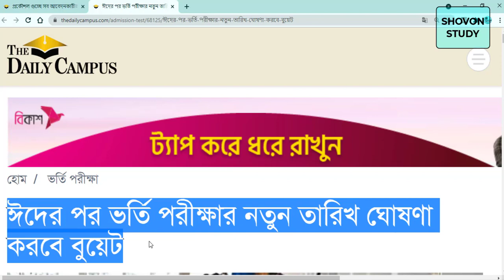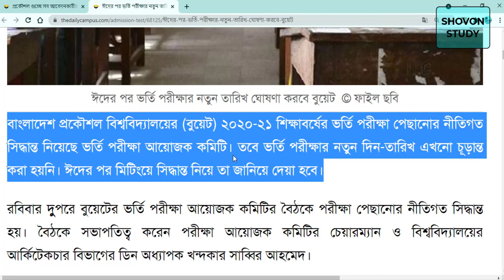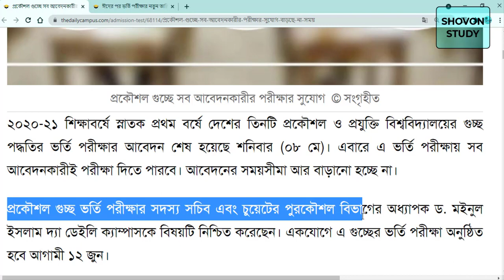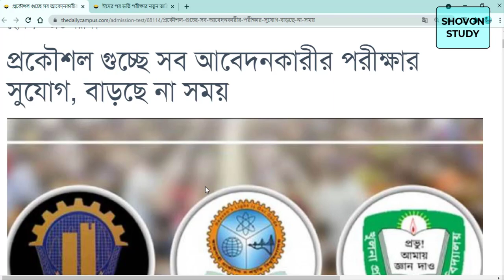বুয়েট ও তিন প্রকৌশল বিশ্ববিদ্যালয় ভর্তি তথ্য ২০২১ , BUET, KUET, RUET, CUET Admission Exam 2021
২০২০-২১ শিক্ষাবর্ষে স্নাতক প্রথম বর্ষে দেশের তিনটি প্রকৌশল ও প্রযুক্তি বিশ্ববিদ্যালয়ের গুচ্ছ পদ্ধতির ভর্তি পরীক্ষার আবেদন শেষ হয়েছে শনিবার (০৮ মে)। এবারে এ ভর্তি পরীক্ষায় সব আবেদনকারীই পরীক্ষা দিতে পারবে। আবেদনের সময়সীমা আর বাড়ানো হচ্ছে না।

বাংলাদেশ প্রকৌশল বিশ্ববিদ্যালয়ের (বুয়েট) ২০২০-২১ শিক্ষাবর্ষের ভর্তি পরীক্ষা পেছানোর নীতিগত সিদ্ধান্ত নিয়েছে ভর্তি পরীক্ষা আয়োজক কমিটি। তবে ভর্তি পরীক্ষার নতুন দিন-তারিখ এখনো চূড়ান্ত করা হয়নি। ঈদের পর মিটিংয়ে সিদ্ধান্ত নিয়ে তা জানিয়ে দেয়া হবে

🔴 মাধ্যমিক ও উচ্চ মাধ্যমিকঃ

বুয়েট ও তিন প্রকৌশল বিশ্ববিদ্যালয় ভর্তি তথ্য ২০২১,
BUET,KUET,RUET,CUET
Admission Exam 2021,
ruet admission circular 2020-21,
cuet admission 2021,
প্রকৌশল বিশ্ববিদ্যালয় ভর্তি পরীক্ষা ২০২১
,প্রকৌশল গুচ্ছ পরীক্ষা,
buet admission circular 2020-21
buet admission tips,
buet admission,
বুয়েট ভর্তি পরীক্ষার তারিখ,
কুয়েট ভর্তি পরীক্ষা,
চুয়েট ভর্তি পরীক্ষা তারিখ,
বিশ্ববিদ্যালয় ভর্তি পরীক্ষা,
তিন প্রকৌশল বিশ্ববিদ্যালয় ভর্তি তথ্য